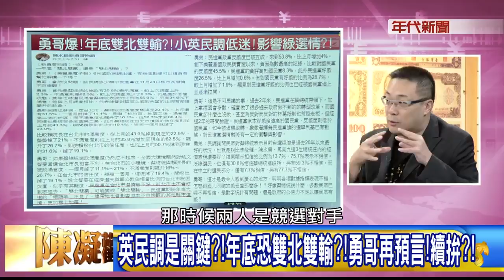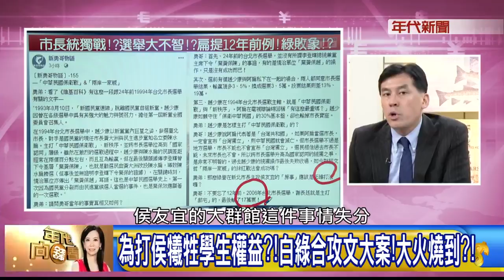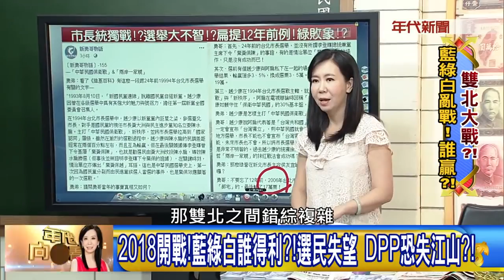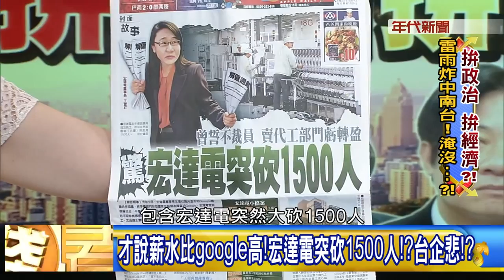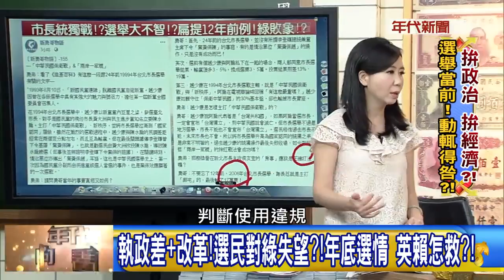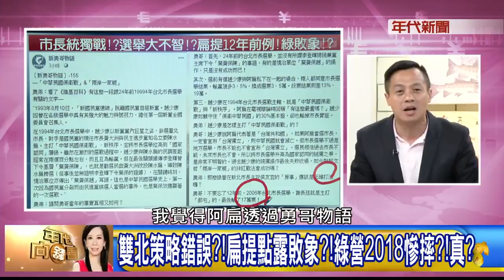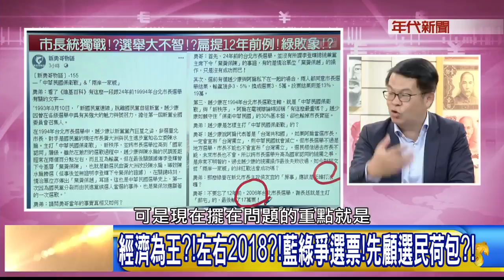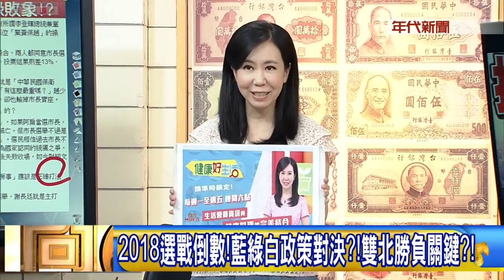【年代向錢看】180703續辦雙城論壇?地點易守難攻避陳抗!柯突破?助選情?